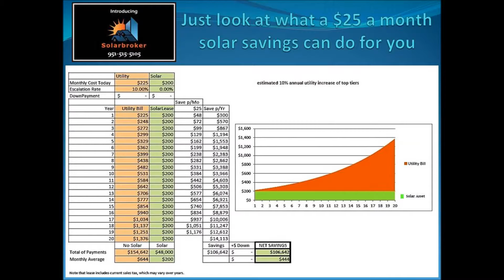Zero dollar Solar